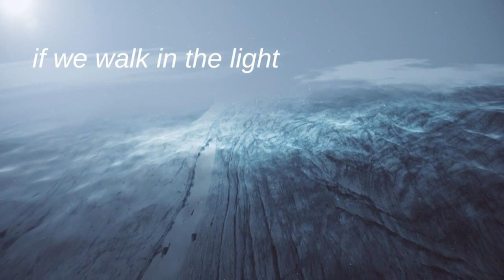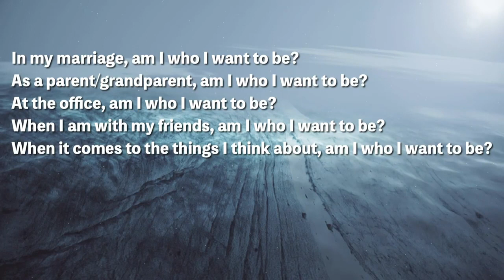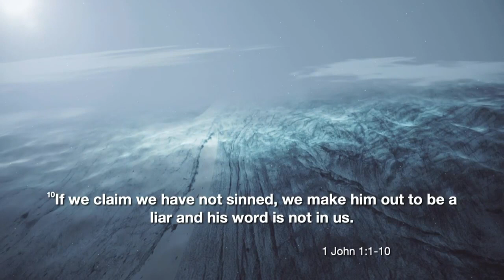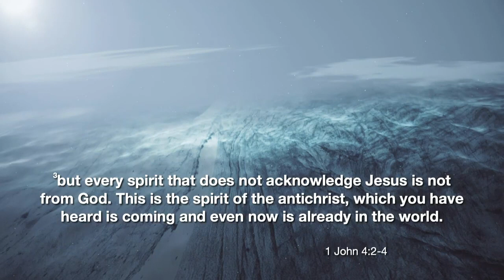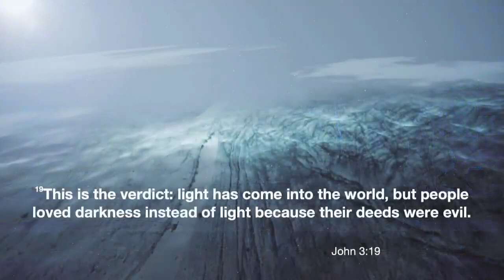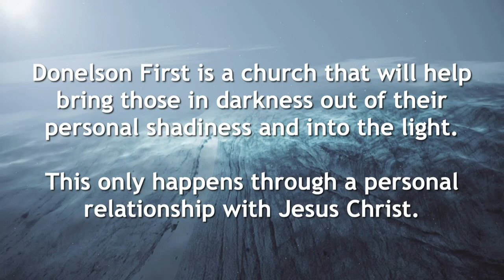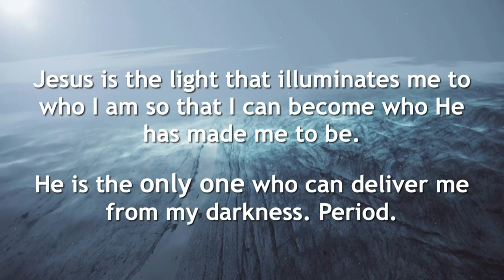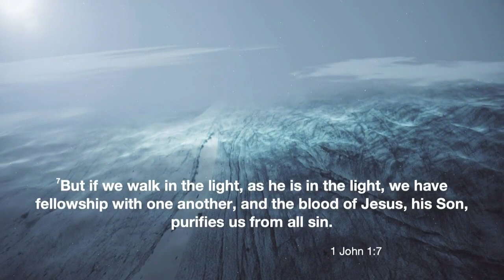God Is The Light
Series: How Shall I Live?, Part 1